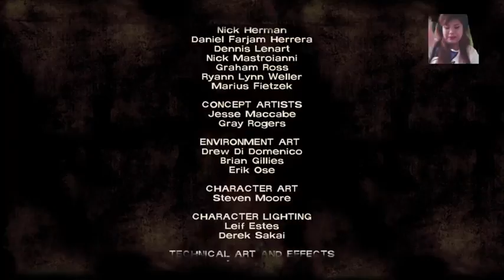The Walking Dead - Lets Play - Episode 1 (A New Day) Part 8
Watch me as I make terrible decisions lol, enjoy my series